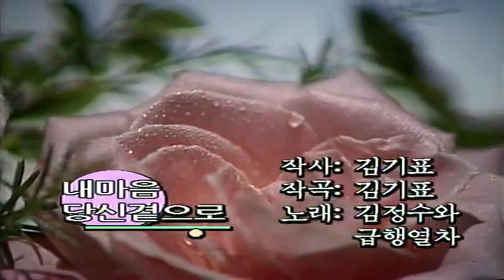내 마음 당신 곁으로 / 김정수 ("김정수", 1990)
& Live Version (04:00)
& Another Version (08:10)